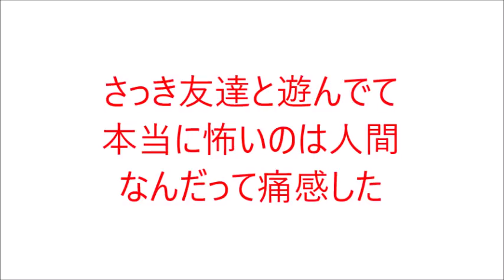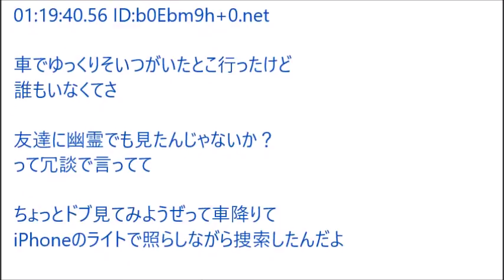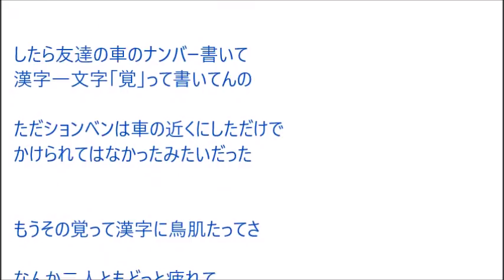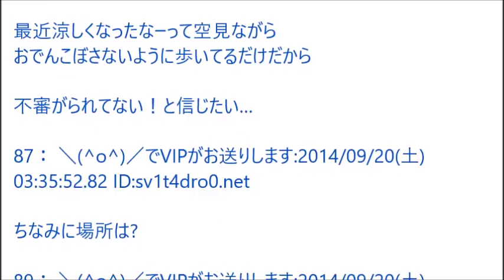【VIP】さっき友達と遊んでて本当に怖いのは人間なんだって痛感した@5ch(旧2ch)2014年のスレ